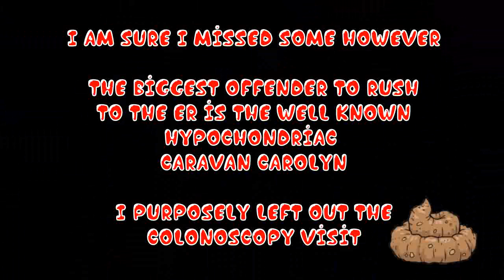🤕911 What Is Your Emergency😷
Parody: The many trips to ER for drama, sympathy, content and donations..